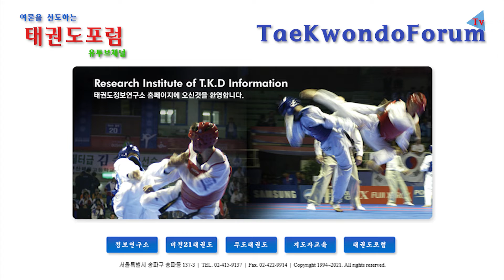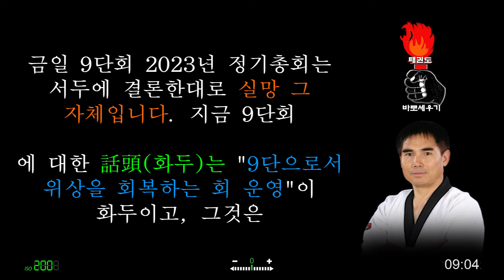태권도 9단(회)의 정체성 확립을 위한 “時代精神”이 절실하다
▶. 태권도포럼[여론게시판, 댓글, text 원문보기]

9단회 2023년도 정기 총회를 직접 본(참석한) 입장에서 더는 침묵 할 수 없어 지적을 합니다. 결론부터 말하면 9단의 앞날이 과거나, 현재나, 미래나, 깜깜합니다.